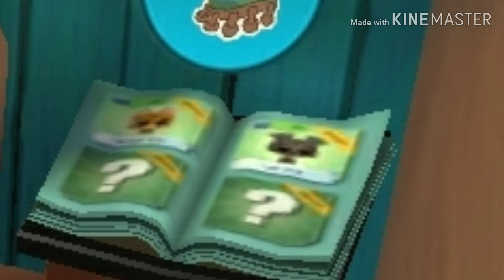You can "KILL" your animal in Animal jam!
Animal jam why?  jammers should keep there pets not throw them away! :b